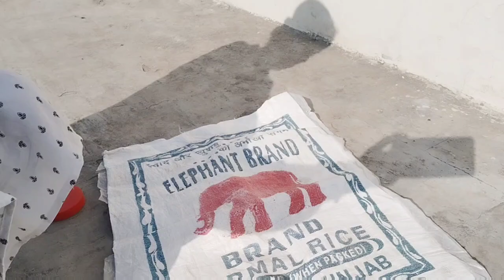আমার মত মেয়ে যেন ভগবান সবার ঘরে একটা করে দেয় তাহলে মা গুলোর আর কোন দুঃখ থাকবে না ।🥰😘🥰